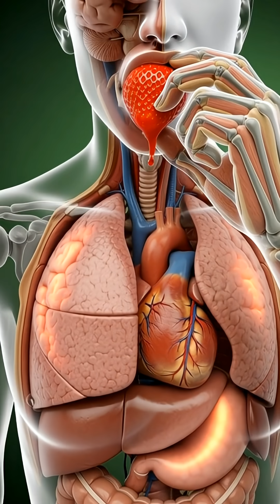🍓 You’ll Never Eat Strawberries the Same Way Again… 😱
Ever wondered what really happens inside your body after eating a strawberry? 🍓
Watch this 12-scene journey and discover the hidden effects you never knew! 😱